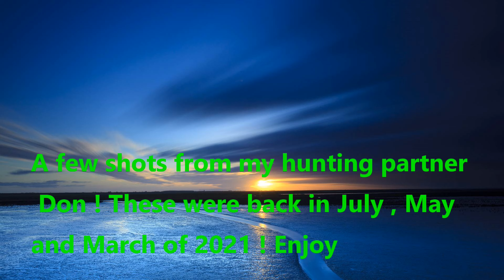Ratting a Bumper Crop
We are using night vision and pcp pellet rifles to exterminate or at least help control the rat population at Warning This is a Pesting video and contains Graphic images and content some might find offensive!
We are at local farms and farming industry trying to help reduce the Rat population, using ATN Night vision, and PCP Air rifles ! a few select places.